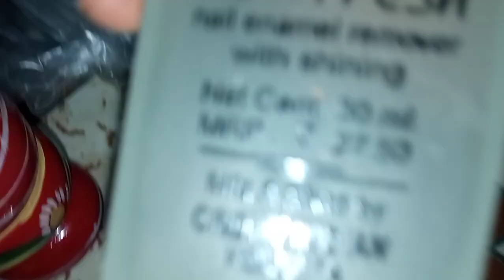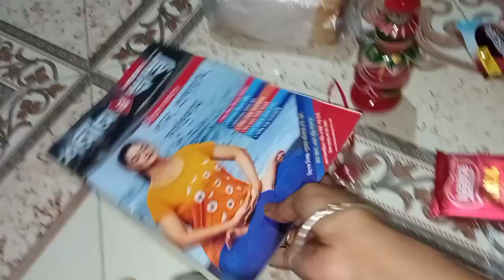সন্ধ্যায় গেলাম ওষুধ নিতে আর কিছু cute cute জিনিস নিয়ে আসলাম ঠাকুরে জন্যে 😍🤗😊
সন্ধ্যায় গেলাম ওষুধ নিতে আর কিছু cute cute জিনিস নিয়ে আসলাম ঠাকুরে জন্যে 😍🤗😊 ‎@SanchitaLifestyle1